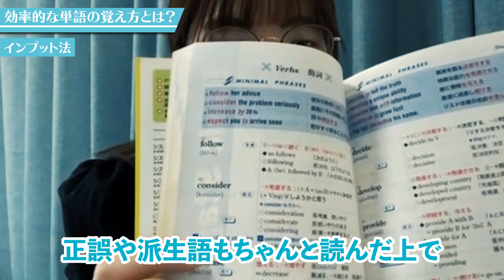【単語暗記】偏差値80超え慶應生が効率的な英単語の覚え方を解説